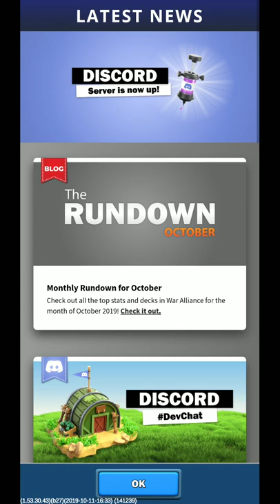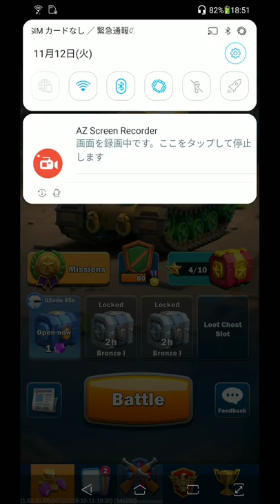【βテスト】ウォーアライアンス（War Alliance） 面白い携帯スマホゲームアプリ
↓ダウンロード（Download）はこちら↓
android

世界中のプレイヤーに挑戦して、ユニークな、コントロール可能なヒーローをそのジャンルに紹介するアクション満載のリアルタイムPvPバトルアリーナゲーム、War Allianceでの勝利にあなたの力を導いてください。

成長し続けるアップグレード可能なカードを持ってあなたと戦い、それらを戦場に展開し、あなたのヒーローを支え、そして最終的にあなたの対戦相手を倒して栄光と甘い報酬を獲得してください。

War Allianceでランクを上げたり、素晴らしい戦利品を手に入れたりなど、さまざまなことができます。

- 世界中のプレイヤーとのリアルタイムPVPマッチで戦いましょう
- あなたのヒーローをコントロールし、それを戦場の周りに移動させ、あなたの対戦相手の勢力を攻撃してください
- あなたのプレイスタイルに合ったヒーローを選択してください。それぞれがユニークなステータスと能力を提供します
- 戦いに持ち込むために新しいカードのロックを解除
- あなたの勝利戦略に合うようにあなたのバトルデッキをアップグレードしてください
- 新しいカードを獲得するためにLOOT-CHESTSを獲得して開く
- 戦闘であなたの巧妙さを証明し、リーダーボードを登る
- 7つの異なるアリーナのそれぞれについてあなたの戦術を調整してください